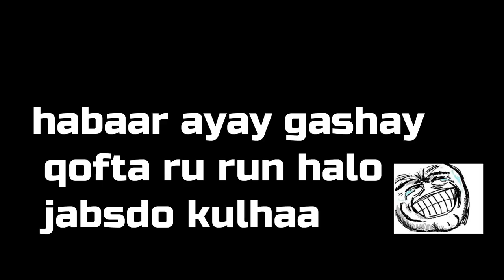PRANK 3 AAD JIYAA WAA LOO TASHTAY &LAKY BOWY LII CAATO , SHUAYB8PACK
igala soo xidhiidh instagram  shuayb_8pack